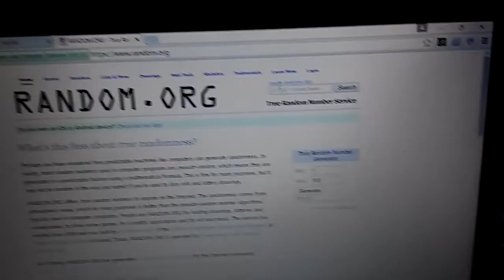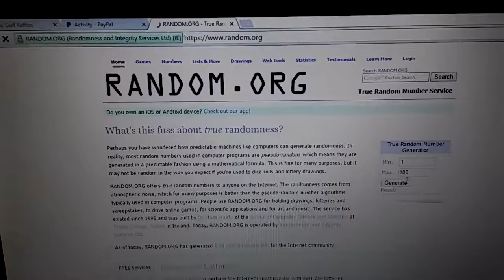DGR 6 POKEPULLS 7/16/16